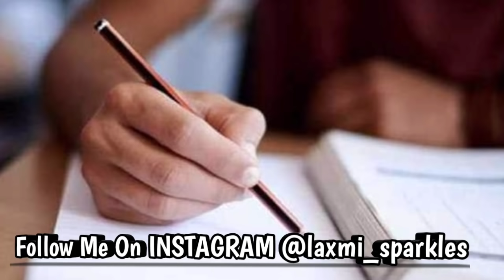12 Backlogs In Single Attempt || How To Clear Backlogs